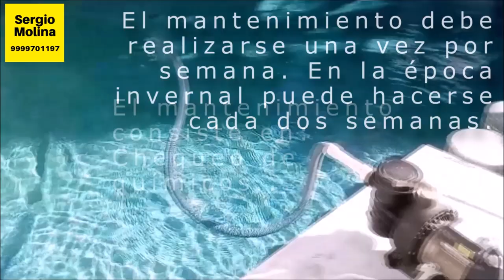Consejos de mantenimiento a tu alberca Merida Yucatan